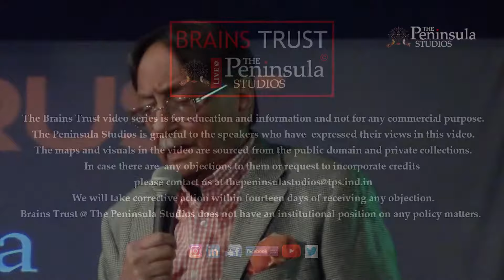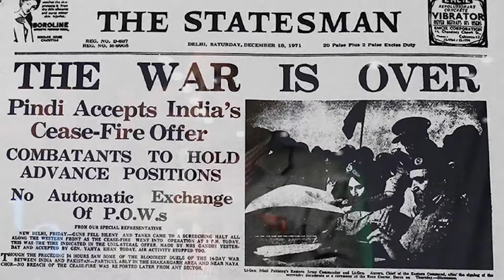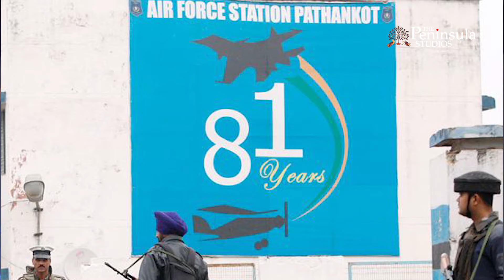Kashmir | A. S. Dulat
A Perspective On Kashmir

Amarjit Singh Dulat IPS, Former Director Research and Analysis Wing